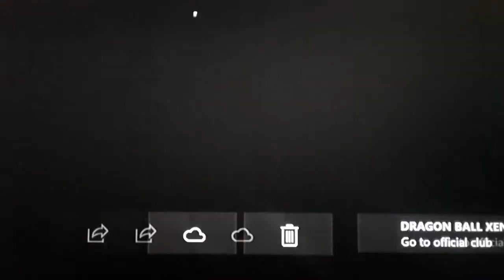Vegito Blue Vs Gogeta SSJ4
I did a What if Battle Since I was bored I hope you enjoy the video peace✌